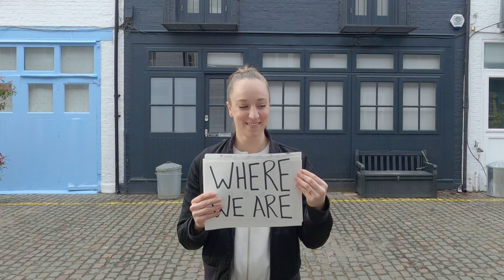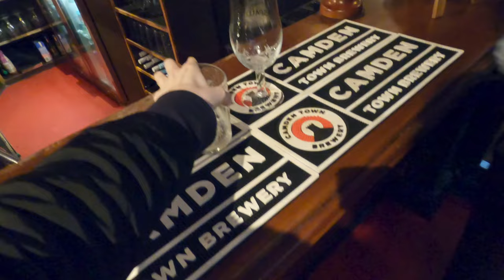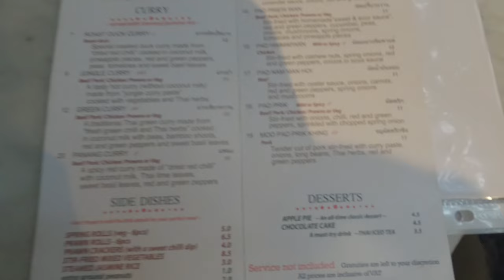NOTTING HILL: Exploring London’s Movie Set Neighbourhood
Let’s be honest, there are many London neighbourhoods that have been featured in movies, but this one is known for scenes from Love Actually and the 1990’s rom-com (spoiler alert!) Notting Hill. With my sister in town, we set out to explore this part of West London on an overcast Monday evening. There will be pastel facades, plenty of laughs and a pint or two.

0:00 - Notting Hill
1:20 - The itinerary
1:49 - A brief (and simplified) history of Notting Hill
3:29 - Portobello Road Market
4:28 - St. John's Church
5:23 - Front garden telephone booth
6:03 - Colourful houses ROUND 1
8:38 - The Elgin (PUB TIME!)
10:13 - Colourful houses ROUND 2
10:53 - St. Lukes Mews (Love Actually Set)
12:02 - Notting Hill Bookshop (and a copycat)
12:40 - Windsor Castle Pub
13:15 - Quick run before dinner
13:38 - The Churchill Arms
14:25 - Outro

If you enjoyed this content, please give that like button some love.

Michelle Christine

(EP. 43)